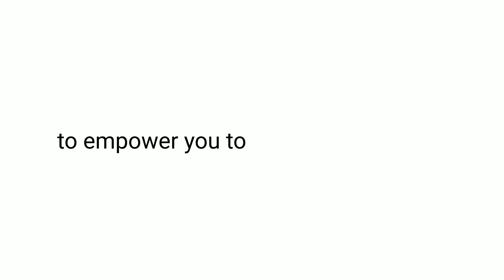New logo, new brand, but the same mission | Telecrm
We know you care about your customers,
Go above and beyond to deliver what they need.
and build long lasting relationships

So to empower you, and your values, we are here with:
👉 A new logo, that has this empathy and foresight at it's core.
👉 A new brand, that embodies your vision
👉but with our same old mission.

Just louder and clearer!